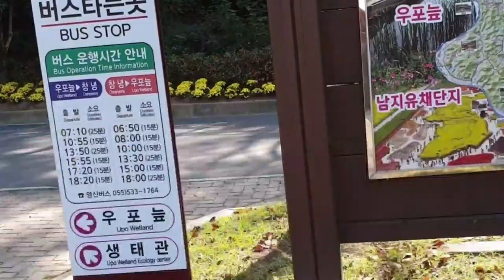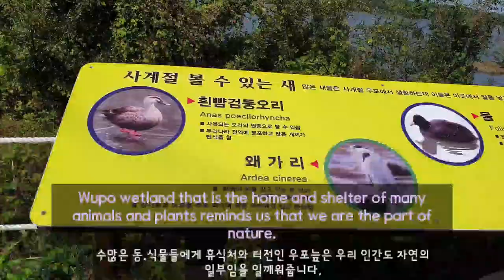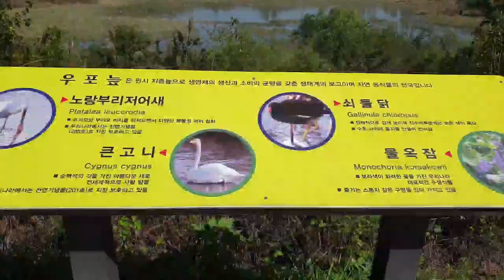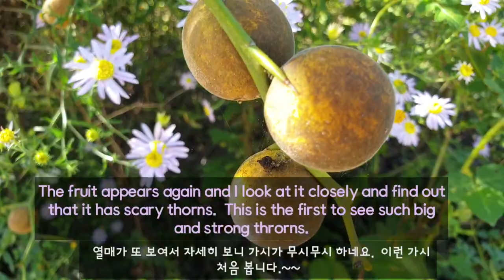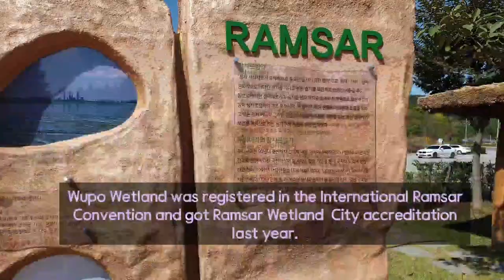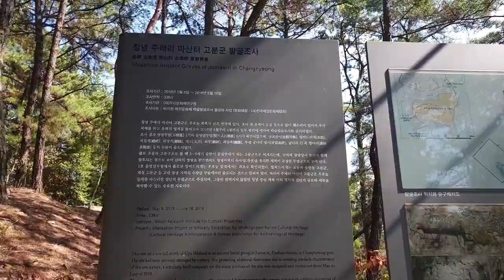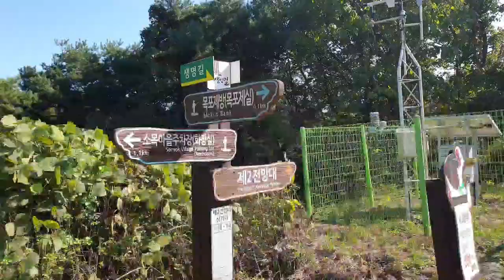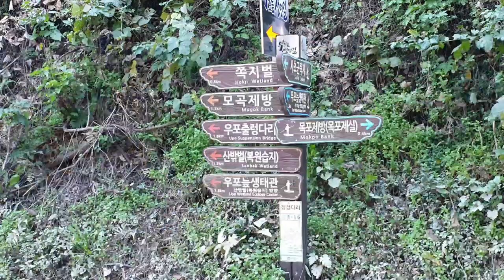A romantic rowboat riding in Wupo Wetland 1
This video shows a romantic rowboat riding in Wupo Wetland  by experiencing at the Wupo Eco Experience Center.  Wupo Wetland is the largest and oldest wetland inland in Korea.
Of all experiences in Wupo, riding a rowboat will be the most romantic and awesome experience.